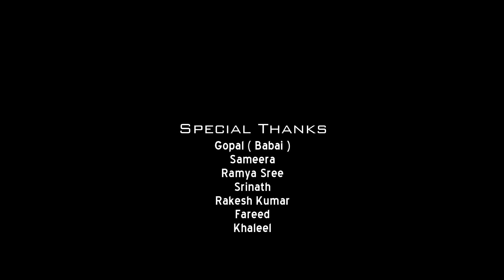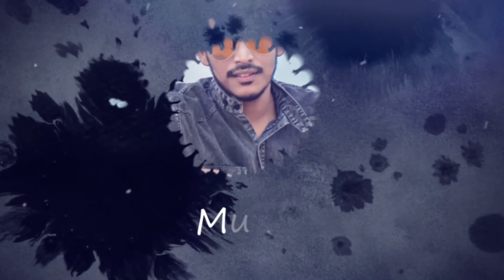SR Kalyanamandapam | Chukkala Chunni | Cover Song | By Moulali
Dancers
Sharan
Rafi

Casting
Moulali
Sharmila

Direction & Choreography
Smiley Sameer

DOP
Vidya Kamal

Assistant DOP
Nabi Rasool

Poster Design & Dressing Style
Muzzu

Editing
Malli Chaya